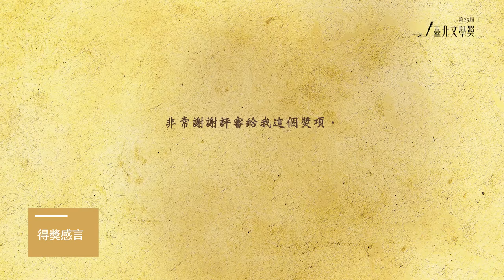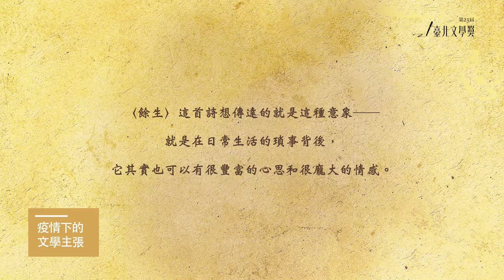第23屆臺北文學獎線上影音計畫｜現代詩組評審獎 小海〈餘生〉